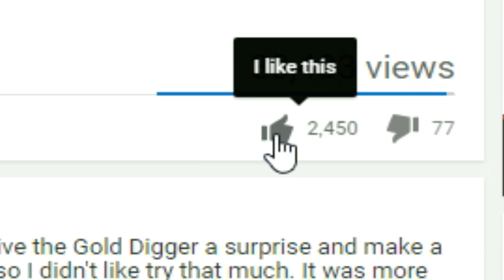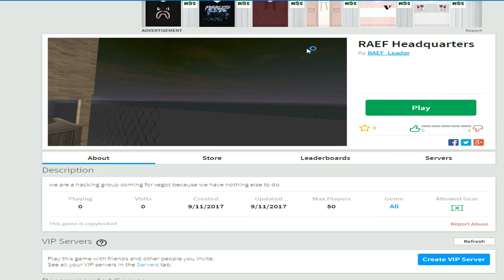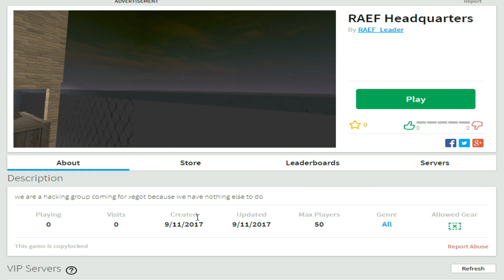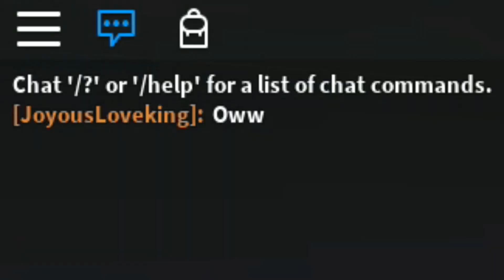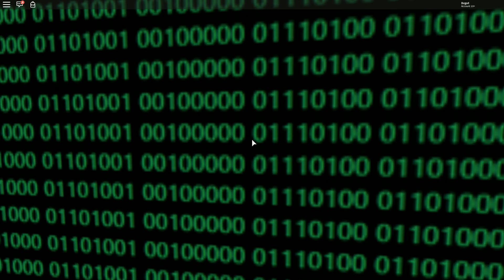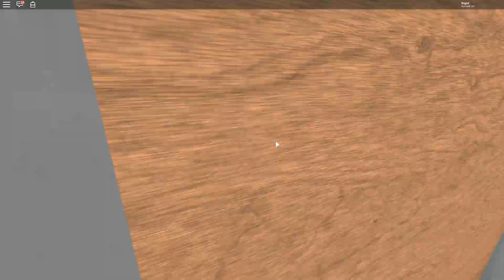Playing a Roblox Hacker's Game! - (Creepy Roblox Mystery)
So apparently this group of hackers called "RAEF" is after me and Inquisitormaster. They even made a game for me, which was kinda creepy and it had a lot of weird mysteries. Do you guys think it's fake or are they actually coming for us :O?

Should I join the game with Inquisitormaster next time to try and find out more about these hackers?

Message to the hacker: GIVE US ATLEAST 1 HINT ABOUT THE PASSWORD TO THAT DOOR.

goo.gl/fYTBhX